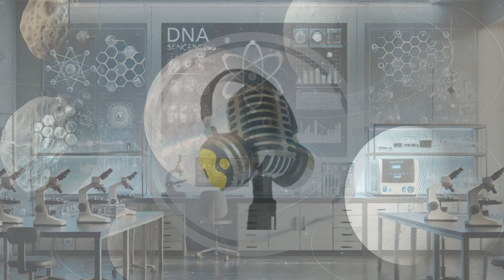6 Weirdest Moons in the Solar System | WION Podcast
In this episode, we dive into the solar system’s strangest secrets — six bizarre moons so extreme and mysterious they could rewrite what we thought we knew about space. From Saturn’s spongy Hyperion and two-toned Iapetus to Uranus’s patchwork world Miranda, each moon reveals something extraordinary. Neptune’s Triton, with its retrograde orbit and geysers, and Saturn’s Phoebe, likely a Kuiper Belt capture, push the limits of cosmic oddities. Most fascinating of all, Enceladus hides a subsurface ocean and sprays water vapour into space, making it one of the most promising places to search for alien life. These six moons highlight just how weird and wonderful our cosmic neighbourhood really is.